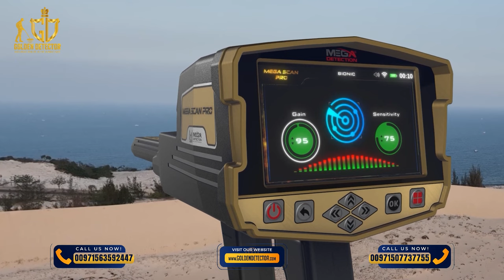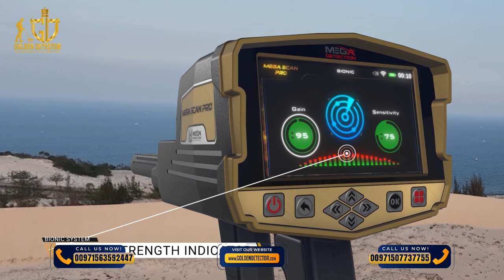Mega Scan Pro New Edition | Tutorial video BIONIC search system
How to Operate the Mega Scan Pro Metal Detector

Welcome to our detailed guide on using the Mega Scan Pro! In this video, we will cover everything you need to enhance your treasure-hunting adventures with this sophisticated metal detector.

Bionic System

This search system functions in a manner similar to the ionic search system, employing the Intelligent Multi Transceiver Unit (IMTU) for scanning.

However, a key difference lies in its operation. The bionic system allows users to capture ionic signals specifically from a targeted metal object, such as a gold ring.

The search then aims to detect similar ionic signals emitted by metal items buried underground in the vicinity.

Unlike the random and unstructured searching of the ionic system, the bionic system uses predefined signals to steer the search process.

Upon selecting the bionic system and directing the IMTU toward a specific metal target, the device begins searching in sync with the user’s movements.

👉Worldwide Delivery

Address: 704, 7th floor, Shalila Bld. Near Abu Dhabi mall, behind Rack Bank,
Tourist Club Area, Abu Dhabi, United Arab Emirates